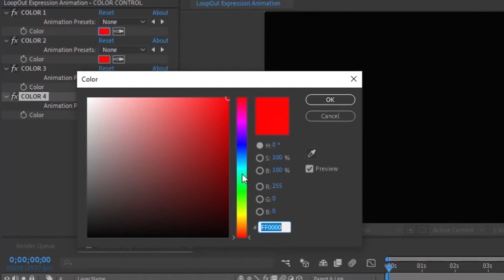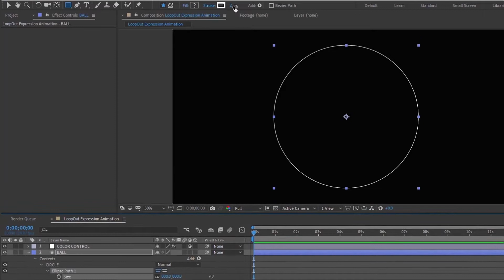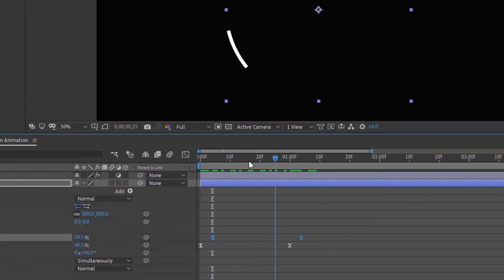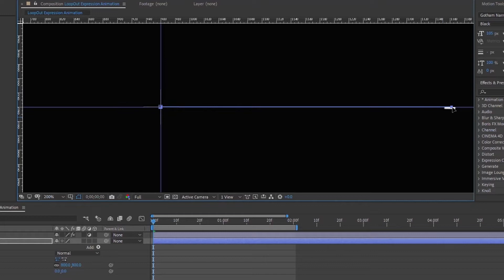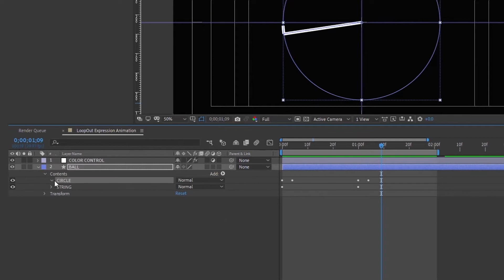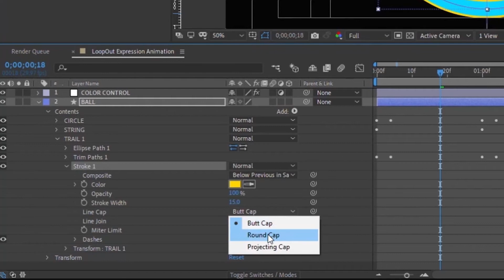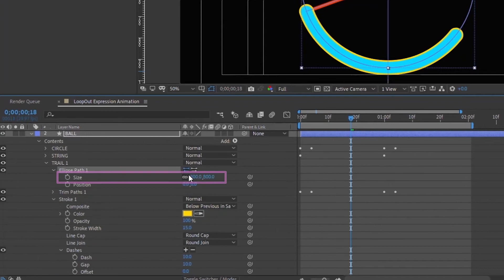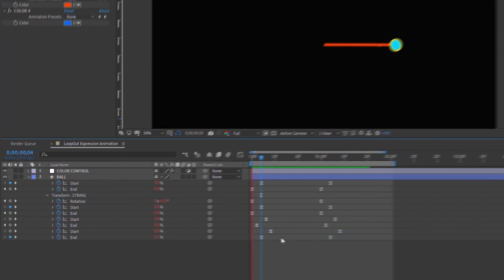After Effects loopOut "PingPong" Expression | Adobe Tutorial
41 HOW TO HAVE FUN WITH SHAPE LAYERS & EXPRESSIONS

Hey everybody and welcome back to another episode of 7 minute AE tutorials. Where you learn tips, tricks, and shortcuts in 7 minutes or less. No BS. Just AE.

In this lesson, I'm going to show you how to create this fun little animation using a few different LoopOut expressions. There are several varieties of the LoopOut expression that you can experiment with.

I hope this helped you out. I've included the project file in the description below, and I'd love to hear your feedback about this course and any other topic you'd like to see covered. Don't forget to be on the lookout for my Udemy course, THE POWER OF SHAPE LAYERS, coming very soon. I'll give you more information about this course in the coming weeks.

Use the DropBox link below for the project files and course notes